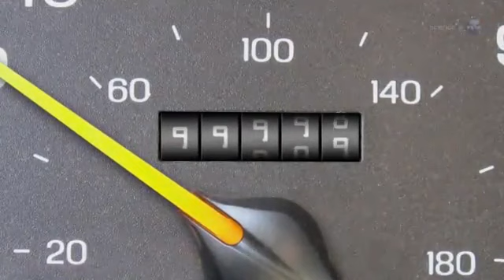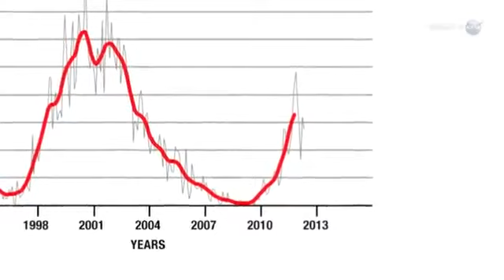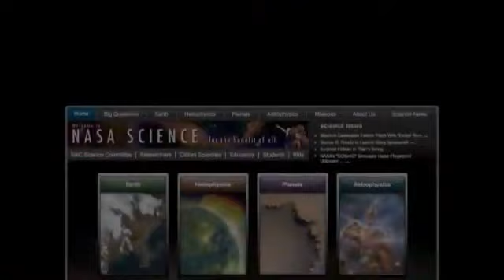NASA Releases 22 December 2012 Video (Contravening Mayan Apocalyptics) - Videos - MetaTube